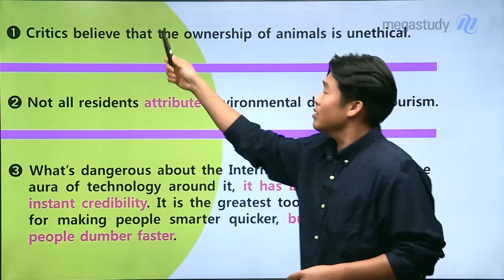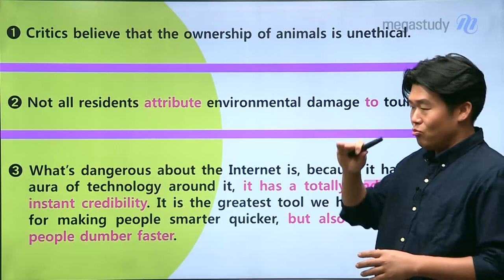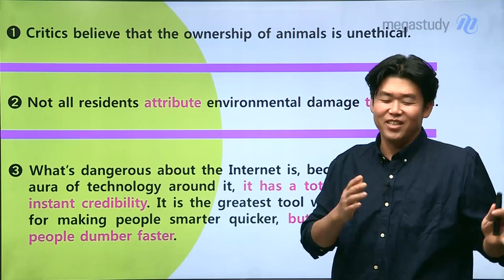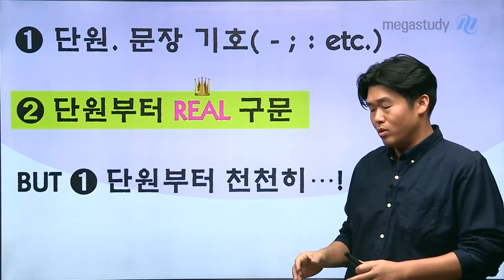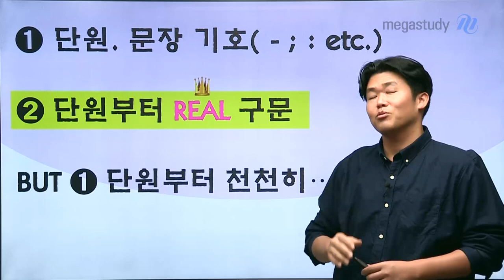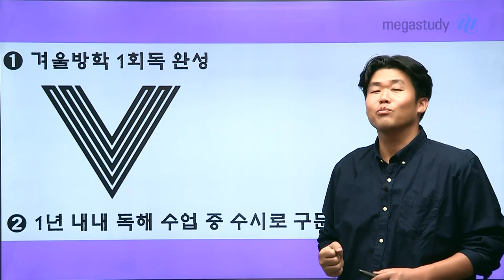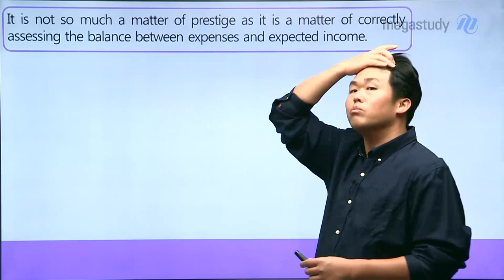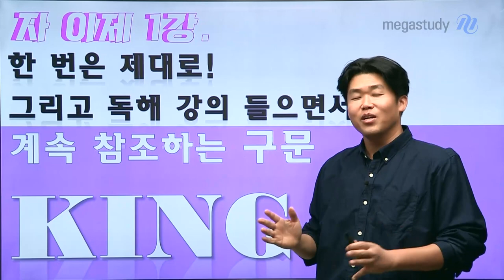[메가스터디] 영어 킹콩 쌤 - ★2021 NEW 구문킹_수능에서 막히는 영문장을 모두 뚫다! [OT]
수능에서 막히는 문장을 다 뚫다!
[구문킹]
★깔끔하게, 8강으로 끝을 보자★

※ 수능에 나오는 고난도 구문만 한 번에 빠르게 정리하고 싶은 학생에게 추천!

▶킹콩 선생님의 강좌에 대해 더 알고싶다면?